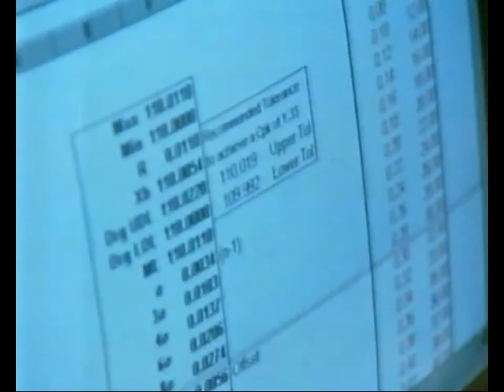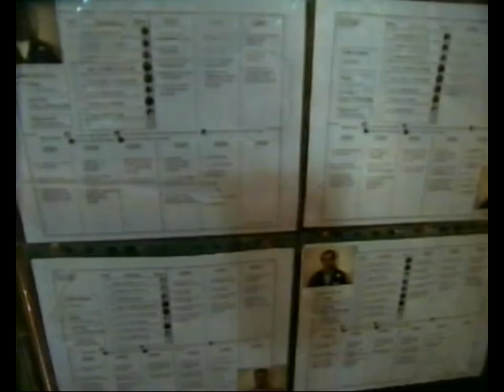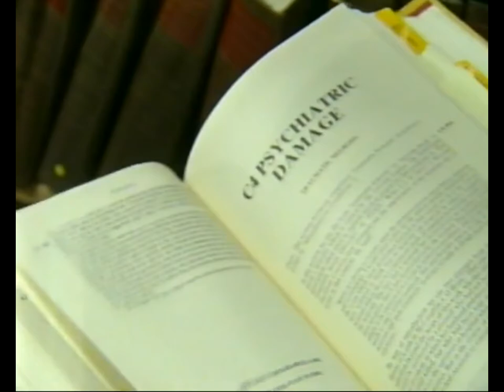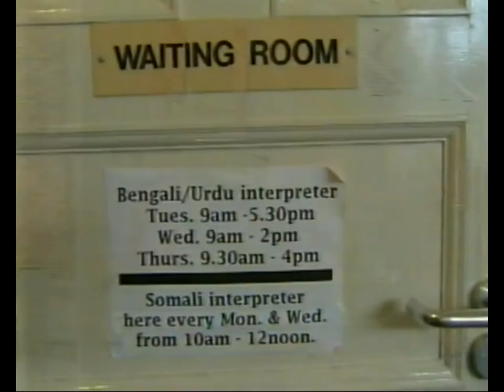Channel 4 The Pulse Occupational Health 18th Jan 1996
An investigation into work-related illness and how it is approached in the United Kingdom and in Denmark.
Shahnaz Pakravan presents and interviews workers in a north east textile company called Bonas.
Interviewed were Keith Stevenson, Fred Haswell and Viv Brown who worked at 1995's Factory of the Year, the Gateshead-based Bonas Machine Company, whose addiction to self-improvement enables it to sell more than 90% of its output overseas and which has captured half the world market for its own kind of product.
In 1995 a social worker employed by Northumberland County Council won a landmark victory in the High Court by suing his employer in respect of a stress-related illness brought about by work overload. Media coverage at the time predicted the opening of the floodgates to large numbers of such legal actions, but no such legal judgments have followed. Attempts to ascertain the reason, based on a survey and follow-up interviews of personal injury solicitors. Finds that employees faced considerable barriers to bringing personal injury claims based on psychiatric harm. However, the research also reveals that being involved in this type of litigation was a problem for employers and that some claims have been settled out of court. Concludes that regardless of legal actions, there are good reasons why employers should take seriously the issue of workplace stress.

Simon Pickvance has a special report on how Denmark looks at workers health.
Interviews with
Frits Nielsen Copenhagen BST
Torben Gelinek
Sonje Jepsen

In 2012 Simon Pickvance, a pioneer in occupational health services, has died aged 63, two years after being diagnosed with mesothelioma – a legacy of working with asbestos in the building trade